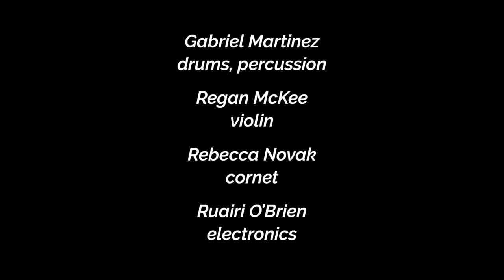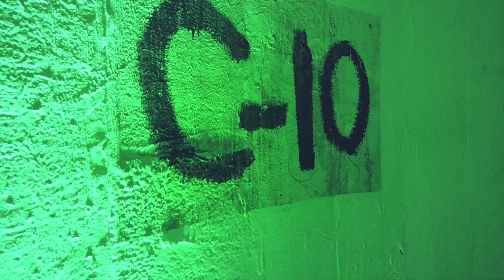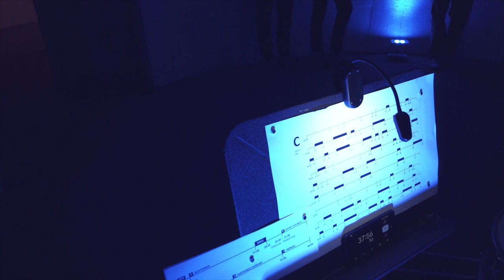"Sounding The Silos" - The Nameless Sound Ensemble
"Sounding the Silos"

Presented by Arts District Houston
and Nameless Sound
at The Silos at Sawyer Yards
Houston, Texas

Score Composed by David Dove

Music Composed by The Nameless Sound Ensemble

Ethan Adkison - double bass
Aaron Bielish - viola
Tom Carter - guitar
David Dove - trombone
Laura Dykes - double bass
Neon Guzman Delgado - cello
Jason Jackson - saxophone
Gavin Kenyon - guitar
Gabriel Martinez - drums, percussion
Regan McKee - violin
Rebecca Novak - cornet
Ruairi O’Brien - electronics
Matt O’Hare - guitar
Seth Paynter - saxophone
Aga Żet - synthesizer

Concert Produced by Arts District Houston
and Nameless Sound

Handheld Audience Audio and Video Recording
by Rachel Orosco

Mixed and Mastered by Matt O’Hare

Score by D. Dove

All Music by D. Dove/A. Bielish/T. Carter/L. Dykes/N. Guzman/J. Jackson/G. Kenyon/G. Martinez/R. McKee/R. Novak/R. O’Brien/M. O’Hare/S. Paynter/A. Żet